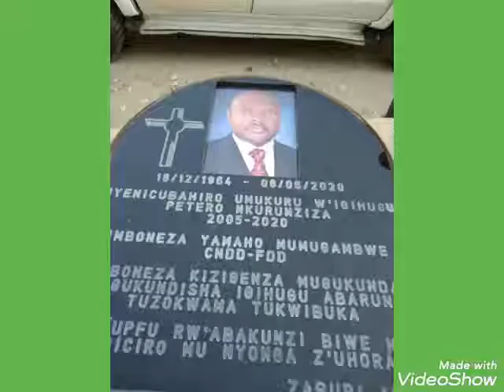Rest in peace Dady :indirimbo ikoroza amosozi baririmbiye pierre NKURUNZIZA président du Burundi